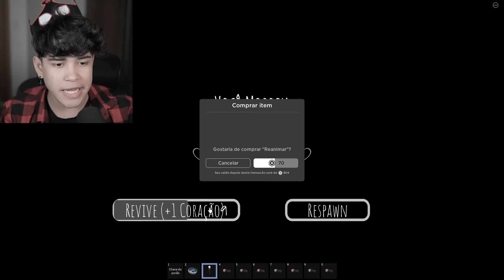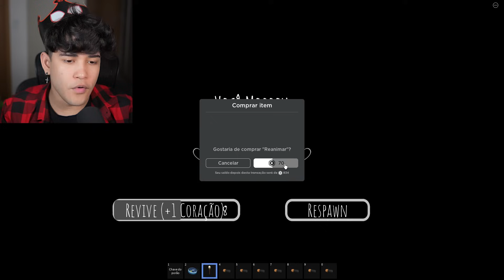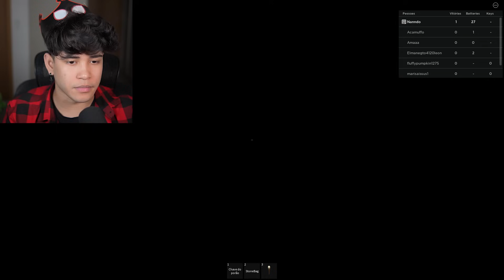SE SAIR DA LUZ MORRE! (Roblox Stay In The Light)